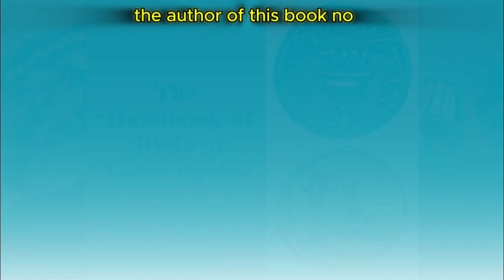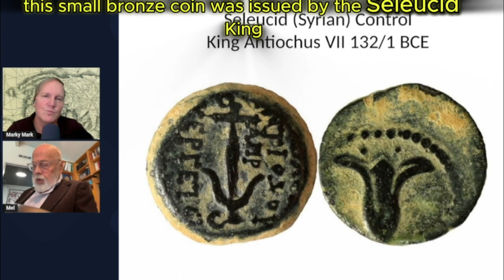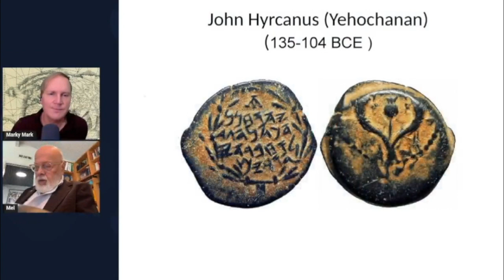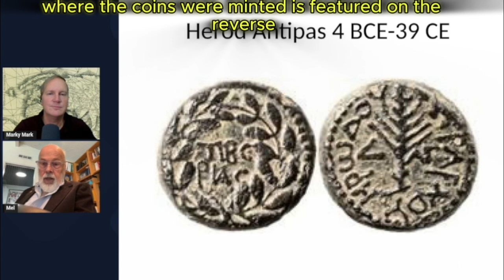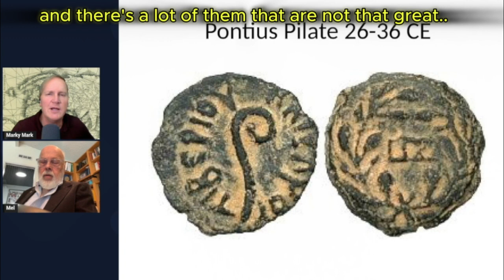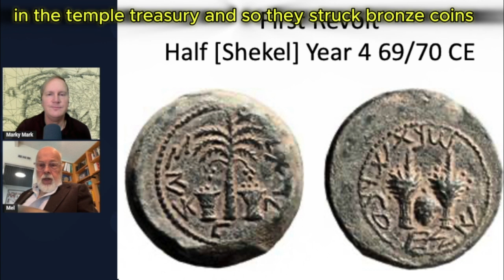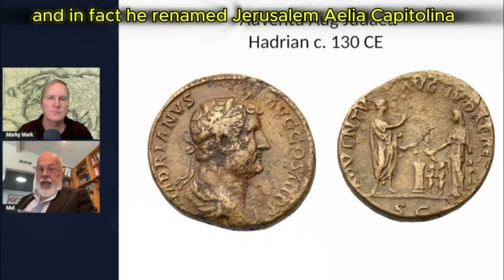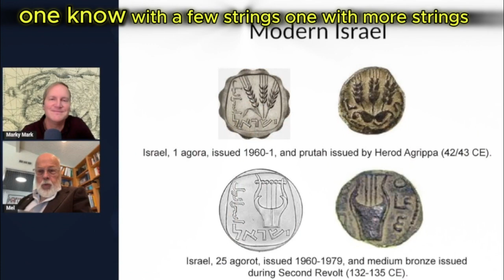Coins of the Bible with Mel Wacks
Exclusive Interview with Mel Wacks |
A Deep Dive Exploring Biblical Coins and Jewish History

In this interview, we sit down with Mel Wacks, author of the Handbook of Biblical Numismatics and deep dive into the Biblical and Judean coins. Along the way examining some of the chief iconic coins like the Shekel of Tyre, also known as the Judas Betrayal Coin, the Widow’s Mite, and the famous "render to Caesar coin", and Pontius Pilate betrayer of Jesus Christ. Mel walks us through a rich slideshow of ancient coins, telling both his own story about the Jewish people, their history, and significant Biblical history  even highlighting a view into the menorah, table of shewbread and what the Holy of Holies and Ark of the Covenant may have looked like.  Mel discusses his analysis of the Pontius Pilate coins found on the Shroud of Turin. Roman Emperor Hadrian’s decision to rebuild Jerusalem as a pagan city called Aelia Capitolina, including a temple to Jupiter on the site of the destroyed Jewish Temple. Other oppressive Roman policies, such as the ban on circumcision, also fueled Jewish resentment during the Bar Kokhba revolt and the subsequent discrimination of Jews by Emperor Hadrian.

We also discuss coin collecting, the spiritual and historical significance and how they connect to Sukkot and other key moments in Jewish tradition.  Ancient Judean coins prove the Jewish (Yehud) historical state thousands of years even before the first century.

-Marky Mark

From Mel Wacks:

Order “The Handbook of Biblical Numismatics 45th Anniversary Edition” from amazon for $29.50 plus shipping
Read “The Handbook of Biblical Numismatics 45th Anniversary Edition” free (THIS IS TEMPORARILY NOT ACCESSIBLE -- TRY IN A COUPLE OF WEEKS)
Read “The So-Called Coins on the Shroud of Turin” by Mel Wacks
If you are considering buying a few Biblical coins or putting together a collection of Biblical coins, Mel Wacks is selling part of his collection.